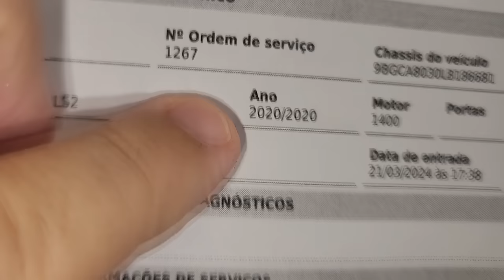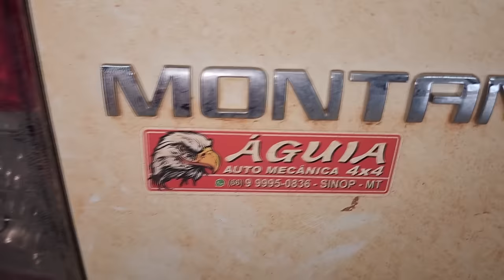EP. 1163 // Hilux Flex FOLGA CAIXA DIREÇÃO e Limpeza RADIADOR! Montana Flex Revisão!